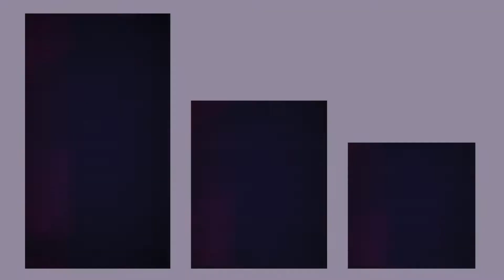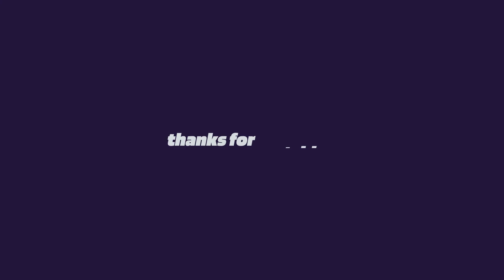Dynamic Style Promo After Effects Template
Project Features

4K ( 3840×2160 ), 2K ( 2560×1440), Full HD ( 1920×1080 )
Instagram Supported
Multipurpose Project
Well organized
Fast Render
After Effects CC 2014, CC 2015, CC 2016, CC 2017, CC 2018, CC 2019, CC 2020

Project Includes

Dynamic Style Promo – (0:25)
Dynamic Style Promo Short (0:15)
Dynamic Style Promo IGTV – (0:25)
Dynamic Style Promo Short IGTV – (0:25)
Dynamic Style Promo Instagram Stories ( 1080×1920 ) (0:15)